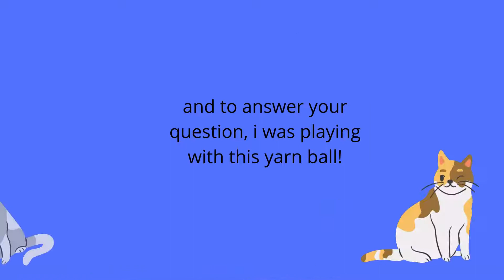COME JOIN ORANGE SIM ON ROBLOX!